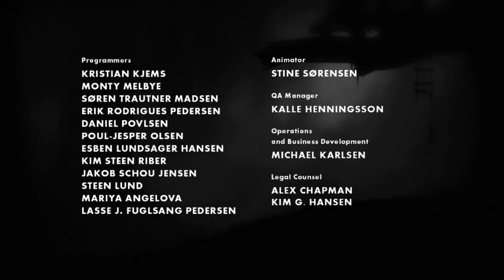Limbo Gameplay Part 10 final